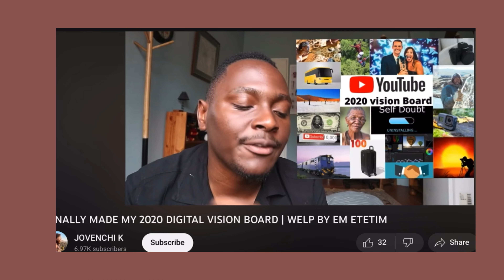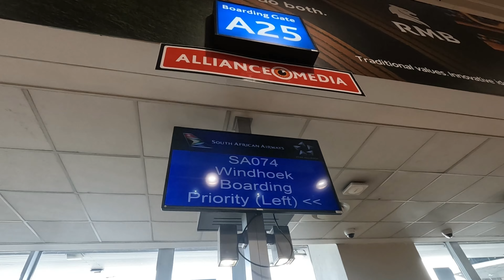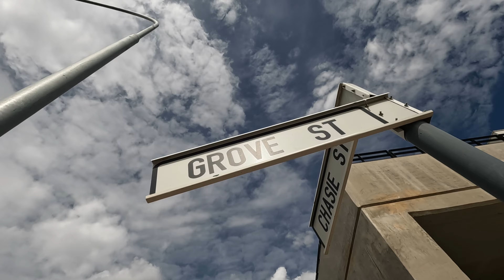IS WINDHOEK THE CLEANEST CITY IN AFRICA ? / CITY TOUR OF WINDHOEK NAMIBIA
Early February I got the chance to visit the beautiful Namibia and this is my namibia series

Spent the first 3 days in the capital Windhoek  and here are a few things to do

Christ church
Independence museum
Parliamentary gardens
Hilton rooftop - sunset
National art gallery
Single quarters - kapana

Hope you enjoy the vlog and please wash me in HD